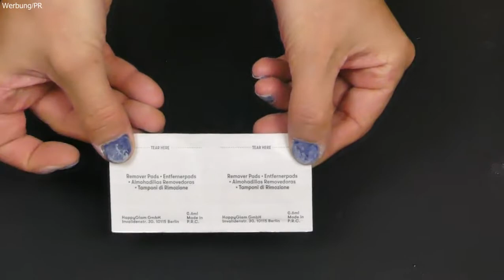❤Happyglam Entfernung✅ das ganze muss ja Auch wieder runter😉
❤Hier geht es zur Seite von HAPPYGLAM:
( Ihr habt sogar eine 30 Tägige-Geld-Zurück Garantie)

Heute darf ich euch Produkte(PR) von happyglam vorstellen, dies ist eine neue Kosmetikmark aus Berlin . Der Letgedanke "Außen Glam ,innen Happy " zieht sich durch alle Produkte und wir haben  clean beauty with benefits . Ich teste für euch die LED Nagellacke die eine Haltbarkeit von bis zu 2 Wochen versprechen
xoxo Kathrin

Diese habe ich  in einem PR Paket erhalten das mir  zur Verfügung gestellt wurde . Vielen lieben Dank an dieser Stelle an Happyglam und das gesamte Team ❤😍.

Es sei gesagt das mich die Produkte einfach so überzeugt haben das ich euch diese ja immer wieder gerne in meinen Videos zeige , und das aus Überzeugung.
Also tausend Dank für die tollen Produkte die ich mit Freude testen werde.

10% bei Yesstyle :
CODE : KATHRINSWUS

10% bei STYLEVANA:
INF10KATHRIN
oder 20%bei Neuanmeldung

DOONAILS:
KATHRINUNDSO10

kathrinswelt

Kathrin Kemperdick
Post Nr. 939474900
Postfiliale  571
55758 Hettenrodt